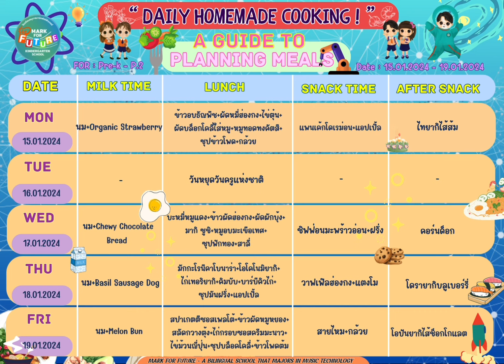Menus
🍲รายการเมนูอาหารประจำวันที่ 15 ม.ค - 19 ม.ค 2567 🍜
โรงเรียนอนุบาลมาร์คฟอร์ฟิวเจอร์